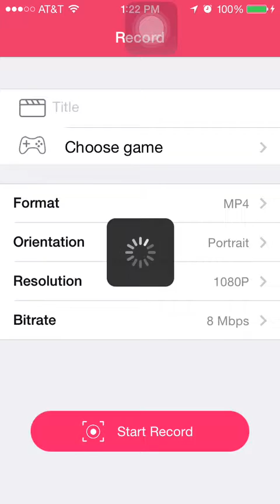wwe supercard episode 2